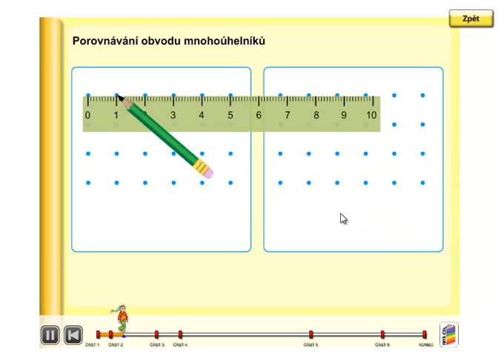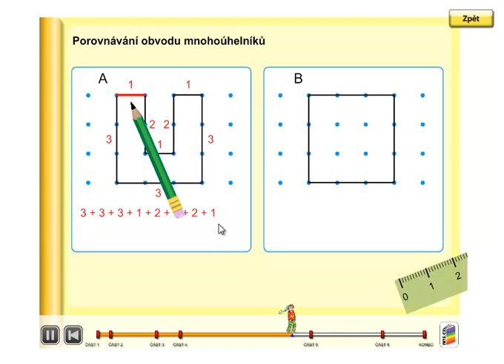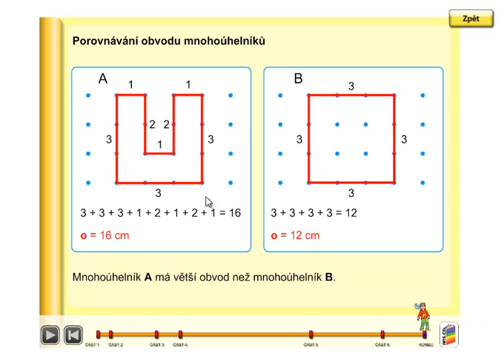Porovnání obvodu mnohoúhelníků, Geometrie 3. ročník, strana 35, úvod A